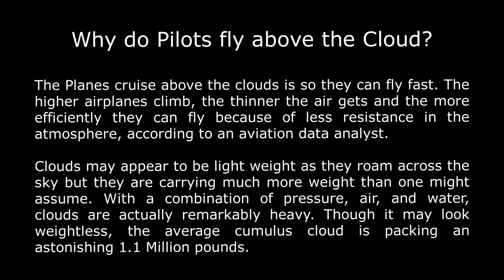Fly above the Cloud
In the end, I will be able to rise above the clouds and climb the stairs to heaven, and I will look down on my beautiful life. ..